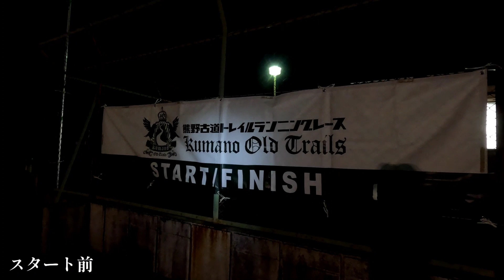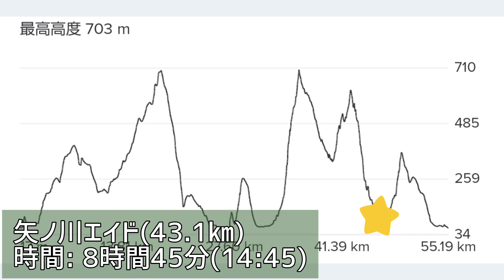【熊野古道トレイルランニングレース2022ロングの部51.7㎞】キツすぎてつらすぎていつものように撮れなかった！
【熊野古道トレイルランニングレース2022】
ロングの部51.7㎞走ってきました！

スタートゴール: B&G海洋センター(6:00)
制限時間: 10時間

絶景ポイント☝️✨️
丸山千枚田.ツエノ峰からの雲海.布引の滝
そして、熊野古道らしい石段トレイル

かなり過酷な登り下りで、、精神的にも肉体的にもやられましたが、なんとか完走！😂🌟
いつものようにレポートして走れませんでしたが
コース詳細、わたしの感想、まとめて動画にしました🌿

ご覧下さい。